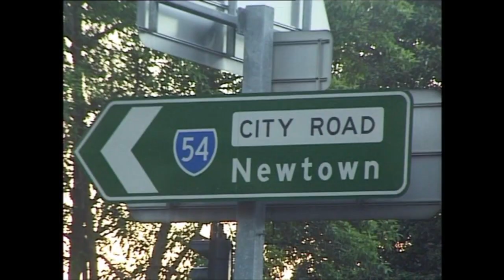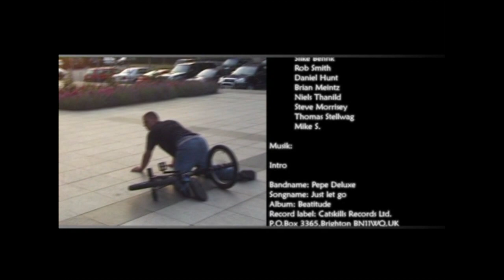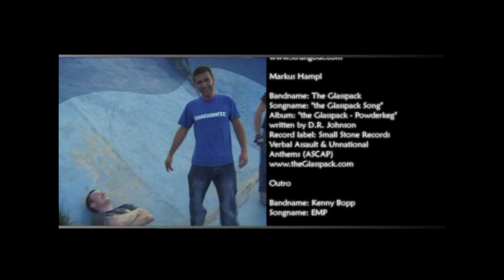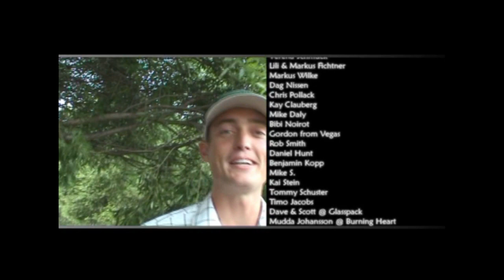DRAGONFLY- CHANGES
BMX DVD
     SOREN JACOBS, MIKE DALY, RYOJI YAMAMOTO, CHRISTOPH HUBER, THOMAS EBELING, ALEX BENDER, ADAM BANTON, NIELS THANILD, MIKE S., NICOLAS BERTIER, HIDEKI KAWAI, JODY TEMPLE, JUSTIN CLAPPISON, MARKUS FISCHER, MARKUS HAMPL.